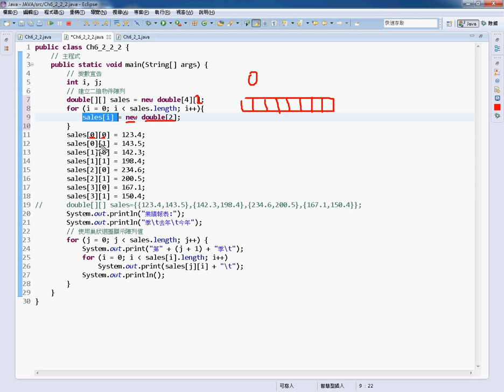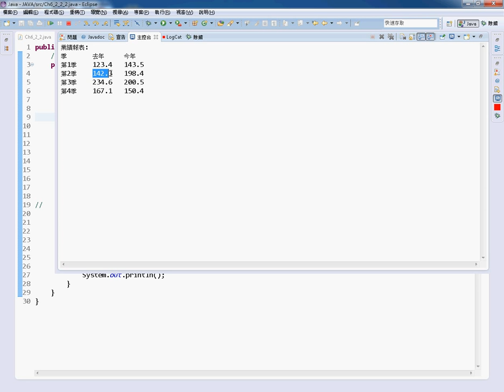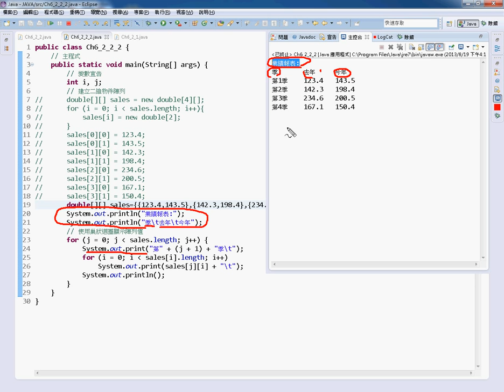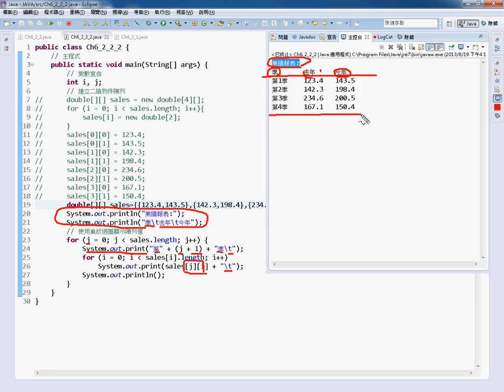14 儲存業績的二維陣列範例6 2 2